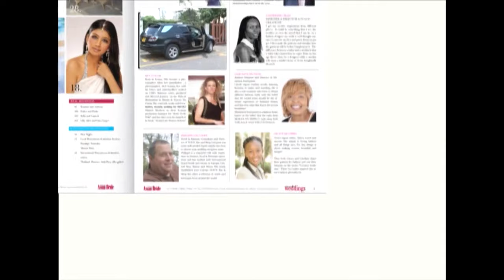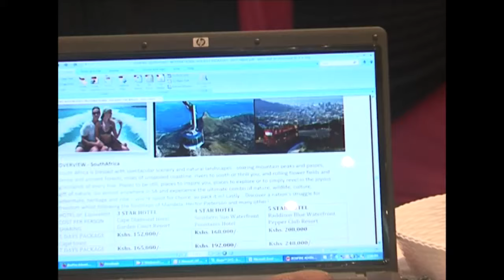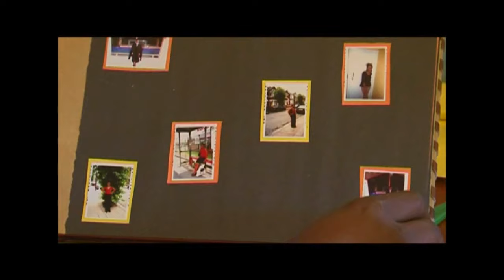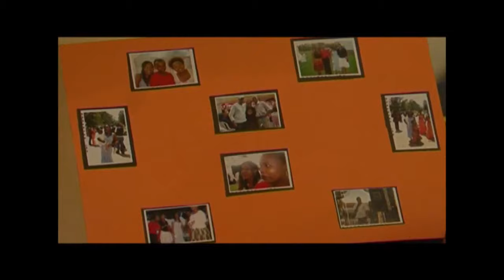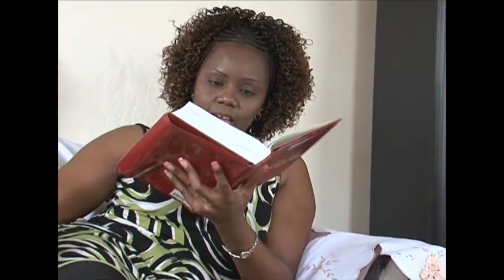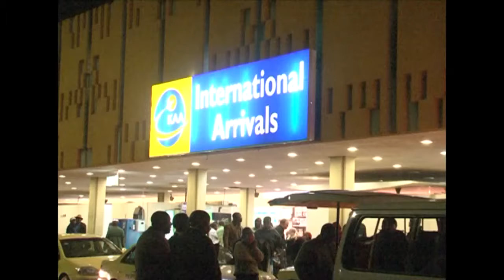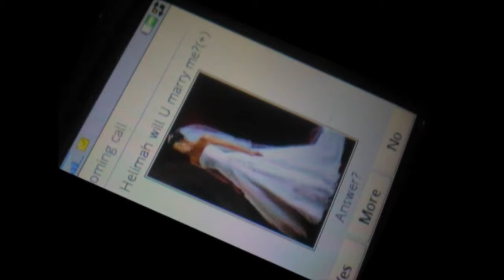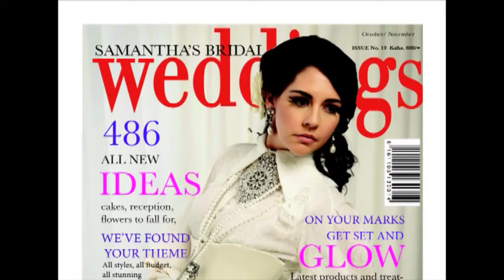KENYA'S MOST ROMANTIC MARRIAGE PROPOSAL STORIES (2010 VIDEO)